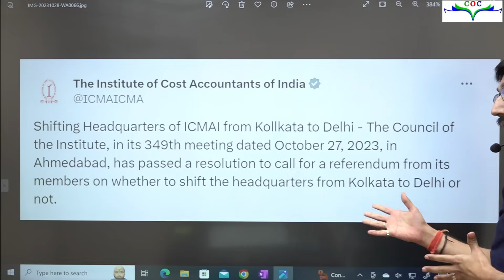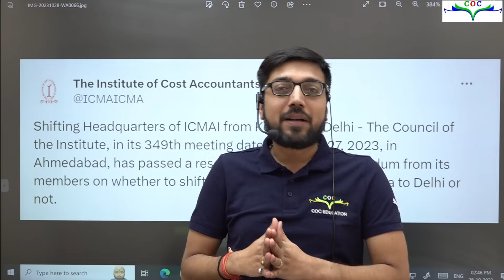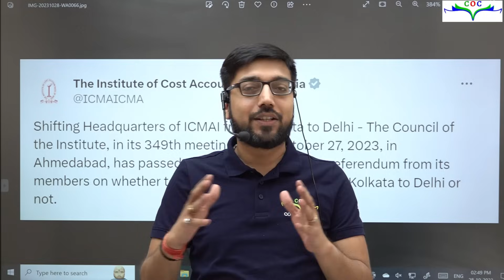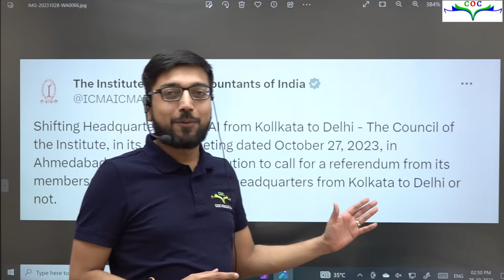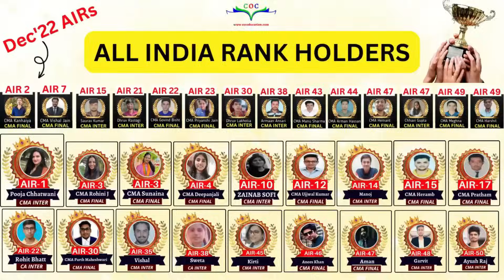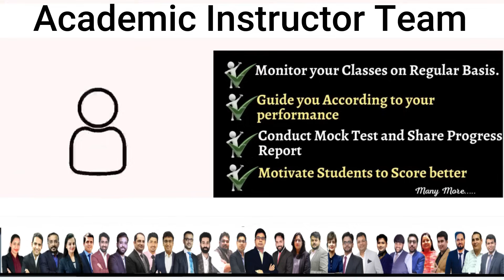Breaking News For CMA Students | ICMAI HeadQuarter Changed | Must Watch